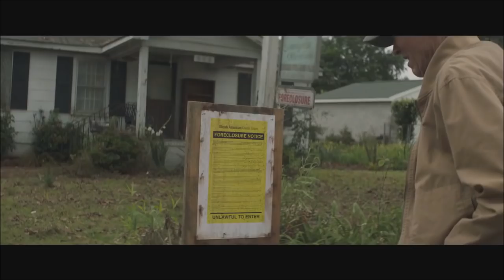The Mule: Ending Explained & The Real Life Inspiration Behind The Movie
The Mule: Ending Explained & The Real Life Inspiration Behind The Movie by Deffinition

The Mule is currently making it’s way through theatres and whilst it is underperforming slightly at the cinema, that doesn’t mean that there is no merit to the film.

Throughout this article, I will be breaking down everything that you need to know about the movie as well as the real life inspiration behind it.

There will of course be heavy spoilers here so if you don’t want to know the film’s ending or plot details, then I highly suggest that you leave the site now.

For everyone else, I’m Deffinition and Welcome To The Website Where I Ruin It So You Don’t Have To!

The Mule: Plot Synopsis
The Mule follows Earl Stone, played by Clint Eastwood. Earl is a 90-year-old  Korean War veteran who is on the edge of complete financial ruin. To top this all off, his family want very little to do with him due to the neglect that they faced from Earl over the year. Basically, Earl is a hardass with a stiff upper lip that feels like the kinda character Clint Eastwood was born to play.

Earl is based on the real-life World War II veteran, Leo Sharp— who was known to his Cartel handlers as, “El Tata.” Similar to Earl, Leo was a horticulturalist who began his career on the wrong side of the law shipping cash on behalf of the cartel. Leo quickly elevated to narcotics and was a very reliable member of staff. Leo used a pickup truck to transport up 300 kilograms of cocaine at a time from the southern U.S. border to Detroit.

The Mule Differences
Similar to this, we watch Earl doing drug runs as a mule for The Cartel and he quickly rises through the ranks due to his dependency. Though the film shifts the truth slightly, with Stone being a veteran of the Korean War, whereas Sharp was the Second World War, they are still very similar in ideology.

Stone and Sharp both saw the money as ways to right the wrongs of their past and I loved how Earl uses the cash that he accumulates in a sort of Robin Hood manner to fix his past. Earl renovates his VFW Post and pays for his granddaughter’s wedding, both of which he would have been unable to do without the trade that he worked in.

What the film does expertly is that it reflects the flaws in the American Dream. Earl worked his entire life, even sacrificing major events from it in order to continue work and material goals. This forces him to still be working at 90 with little to show for it. His family hates him and he has no real relationships that matter anymore. Very little in his life has purpose apart from running drugs.

An Autobiography Of Clint Eastwood?
Similar to this, Clint Eastwood himself has often sacrificed elements of his life in order to pursue his career in filmmaking. Even though he is approaching 90, Eastwood is still working and whilst he is cemented as a legend, one has to wonder…at what cost? There is a real autobiographical sense to the piece that definitely makes it stand out.

What defines the film is not Earl’s lack of respect for Authority but rather, his complete rejection of it. The DEA, similar to The Cartel, is depicted as an operation that cares little for its employees and Bradley Cooper does a fascinating job of realising that he and Earl are not too dissimilar.

The Mule: Ending Explained
Like Leo, Earl becomes trapped in a web that he cannot escape from and the DEA close in on the character by the film’s finale. By the end Earl is arrested and put on trial. The man pleads guilty in court and is sentenced to federal prison.

Mirroring this, Leo was arrested and eventually confined in prison. However, due to declining health after only serving a year in prison, Leo was set free. Leo Sharp died in December 2016 at the age of 92. Sharp may be showcased as a hero but a lot of lives were ruined due to the career path he chose.

The Mule itself is a depiction of how life doesn’t tend to end all guns blazing but rather a whimper. The fact that the movie is underperforming at the box office is poetic in itself but I highly recommend that you check it out as its definitely a fitting farewell for an actor of Eastwood’s stature.

Your Thoughts
So, what are your thoughts on The Mule? Did you enjoy it and what did you take from the film?